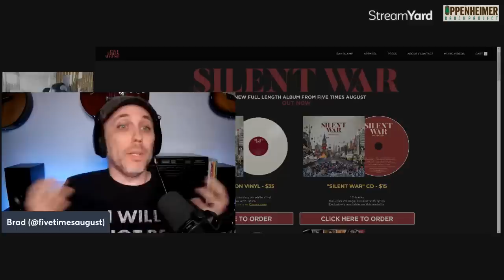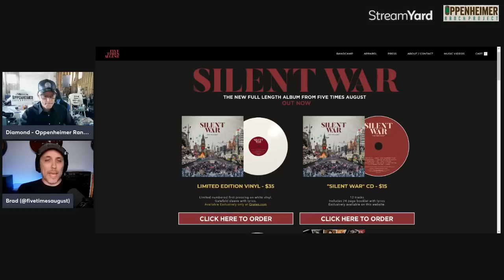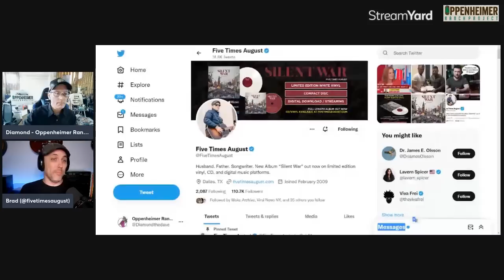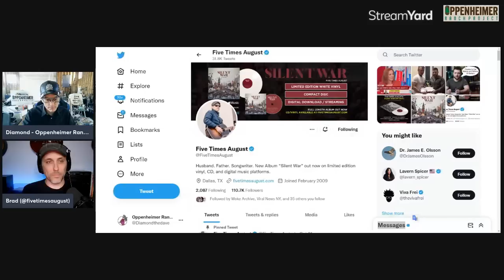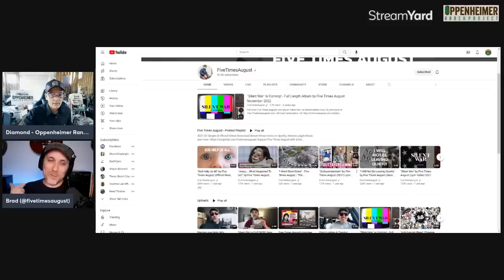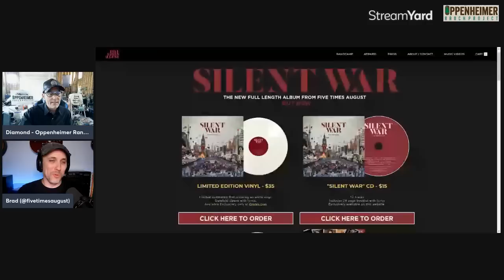Brad Skistimas - Five Times August - SILENT WAR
In early 2021 Five Times August's Brad Skistimas began releasing a series of protest songs taking aim at Covid-era regulations, the Biden administration, Justin Trudeau, as well as Anthony Fauci with the hit song "Sad Little Man," which has reached #1 on several Amazon and Apple Music charts.

Bitcoin: 17NV3vtcQhRnsRnjckCcYkKVEUcnirKQ62

Bitcoin: 17NV3vtcQhRnsRnjckCcYkKVEUcnirKQ62